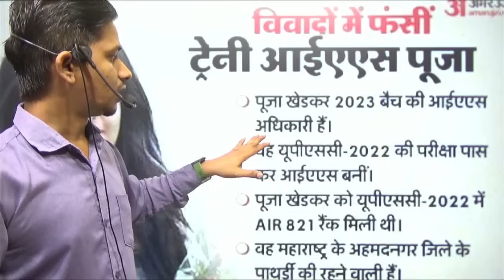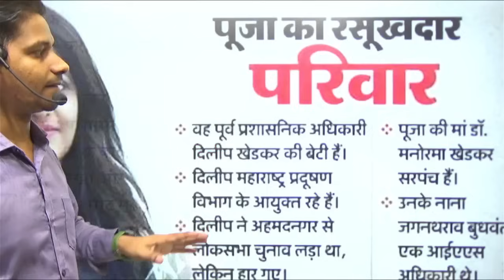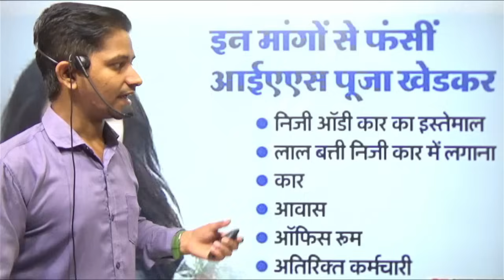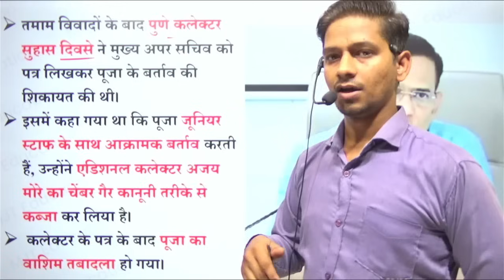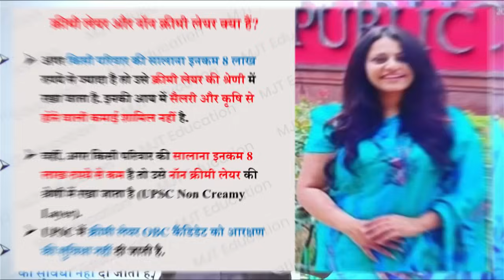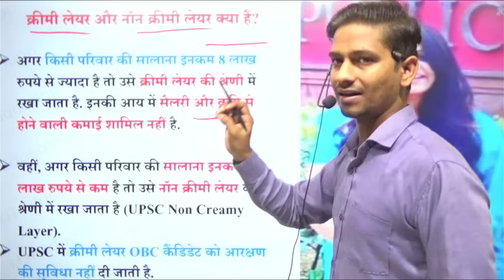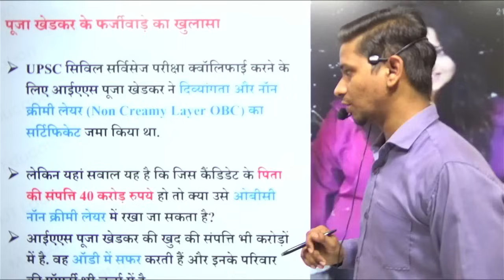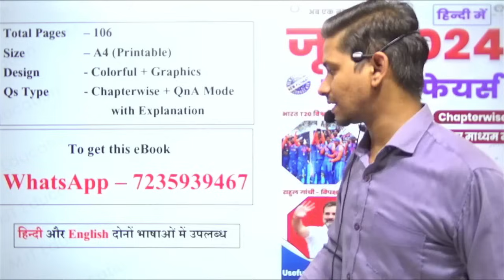IAS Pooja Khedkar का हुआ भंडाफोड़ | UPSC Scam करके बनी IAS ? UPSC में OBC Quota निकला फर्जी,IAS Pooja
IAS Pooja Khedkar का खेल खुला? PM Modi के ऑफिस ने मांगा जवाब! Pooja Khedkar IAS interview | LT Show, The Lallantop show
IAS POOJA KHEDKAR का हुआ भंडाफोड़ 😱...क्या Fake Certificate से बनी IAS OFFICER ? by Ankit Avasthi Sir
SHOCKING! - Did IAS Puja Khedkar Compromise the UPSC Selection Process? | Akash Banerjee & Rishi
Pooja Khedkar IAS: पूजा खेडकर पर लगे हैं अनुचित मांग करने और फर्जी दस्तावेज़ जमा करने के आरोप
IAS Pooja Khedkar के UPSC में OBC Quota, विकलांग सर्टिफिकेट पर बैठी जांच, अब क्या होगा?
IAS Pooja Khedkar News: खतरे में IAS पूजा खेडकर की नौकरी, सरकार कर सकती है बर्खास्त | Aaj Tak News
Who is IAS Pooja Khedkar?
ias officer dr pooja kedkar
pune ias officer pooja khedkar
pooja khedkar Instagram
devil wears prada sequal

discussed the curious case of IAS officer Pooja Khedkar. She is under the scanner for allegedly faking her background to gain entry into the Indian Administrative Service (IAS). She has been Transferred from Pune to Washim for misuse of power.
It is being claimed that she misrepresented her economic status and health. We have discussed the allegations in detail.
What were her demands and the allegations led on her? We have discussed that in detail.
The Pune Police is looking into the matter. What may happen in Pooja's case and how law will take its course?